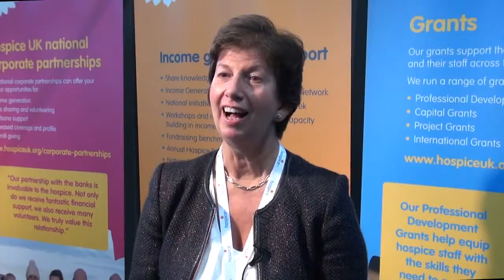HUKconf15 testimonial by Barbara Gale, Chief Executive, St Nicholas Hospice Care